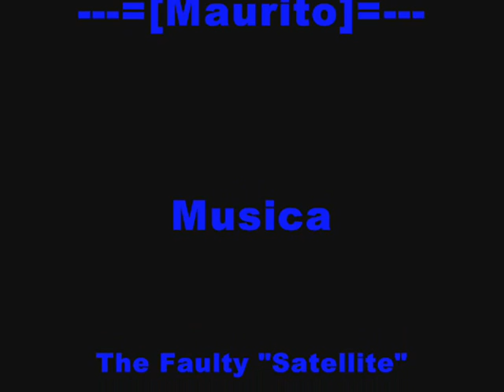Kof98 Combo Hack (Combos)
Estos Son Algunos De Los Combos Que Me Sè De Ese Kof.